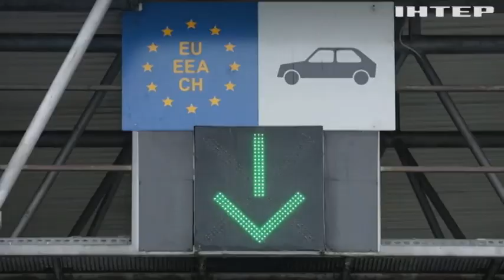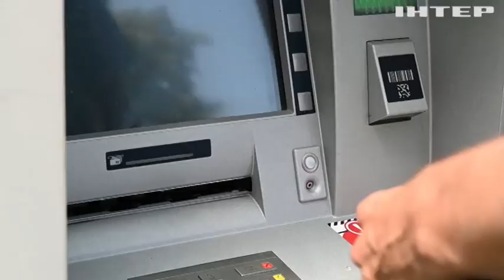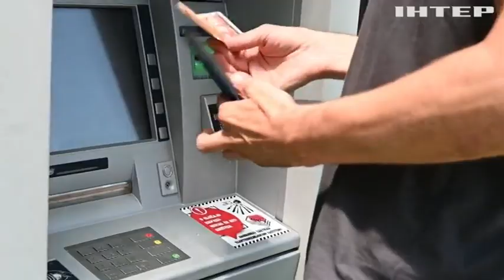Хорватія увійшла до "Єврозони"! Що це означає, і як позначиться на житті громадян країни?